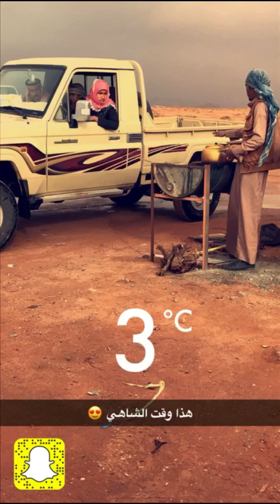رحلتي الى ثلوج تبوك يوم رااائع 27 يناير 2018